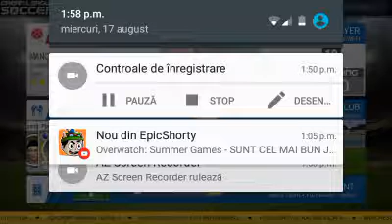Dream Leauge Soccer 2016 cam obosit :o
Nu uitați să apăsați butonul de like vizionare plăcută!